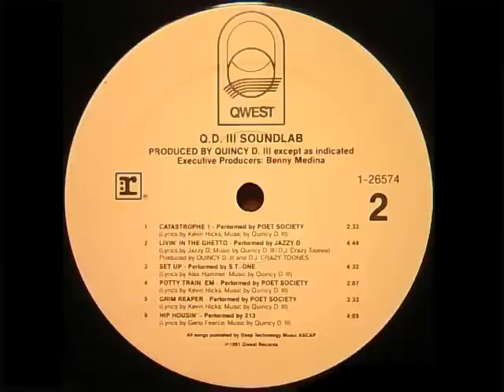POET SOCIETY - GRIM REAPER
POET SOCIETY - GRIM REAPER 1991 qwest records Q.D.Ⅲ